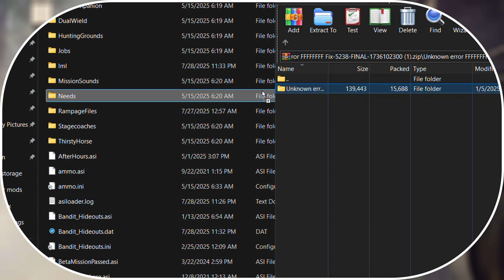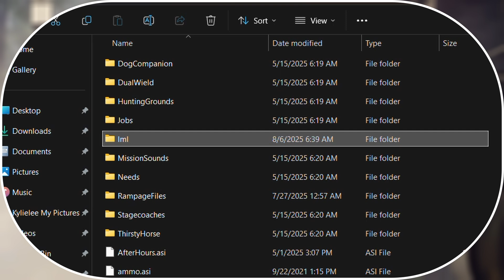HOW TO Fix Unknown Error FFFFFFF In RDR 2 (Quick 1 Minute Tutorial)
Two Quick and Short Methods on How To Fix Unknown Error FFFFFFF In 1 Minute in RDR 2 with Straight To The Point Tutorial Speed. This Red Dead Redemption 2 Tutorial shows how to fix a common issue with Red Dead Redemption 2 Mods and Other Conflicts. Unknown Error FFFFFFF can be caused by Various Different RDR 2 Mods and Other Files, but mostly Unknown Error FFFFFFF can be caused by Outdated RDR 2 Mods, or Simply All Red Dead Redemption 2 Mods in General. Unknown Error FFFFFFF is a common Crashing Issue in RDR 2 with Mods and Other Files. this video shows How To Get Rid Of Crashing in Red Dead Redemption 2 and How To Fix Random RDR 2 crashing permanently. a perfect tutorial on How To Fix Red Dead Redemption 2 Crashes and Problems.